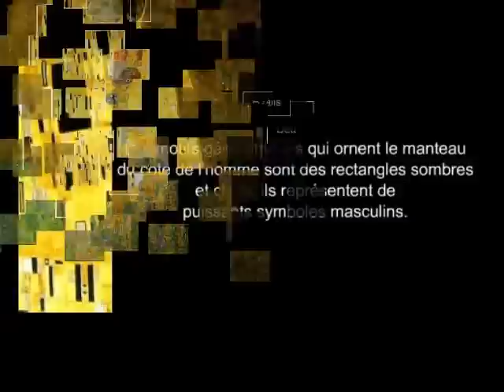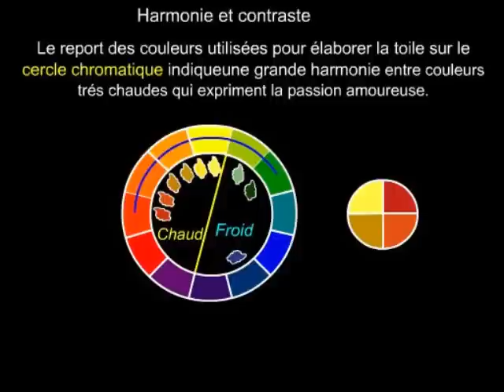Le Baiser. Gustav Klimt. (1907).